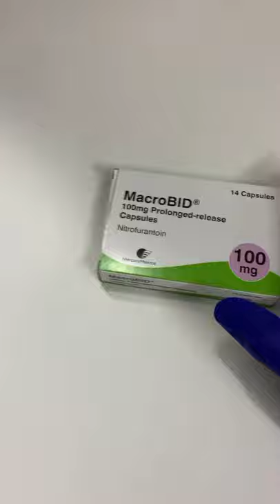Nitrofurantoin 💊 pharmacy shorts nursing pharmacist medicine